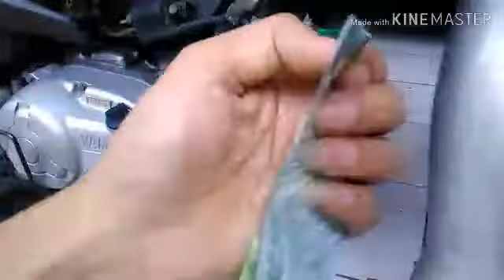MEMBERSIHKAN BLOK MESIN MOTOR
tutorial ,membersihkan blok mesin motor cukup mudah prosesnya cukup rp 5000an blok mesin bersih lagi.